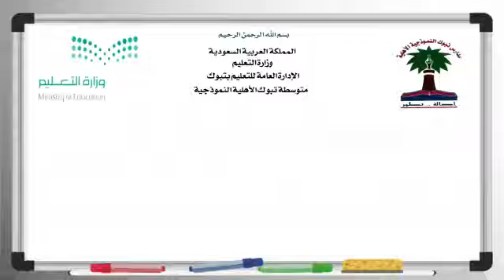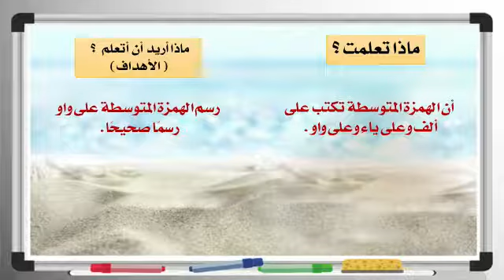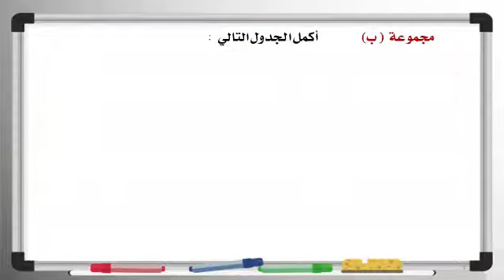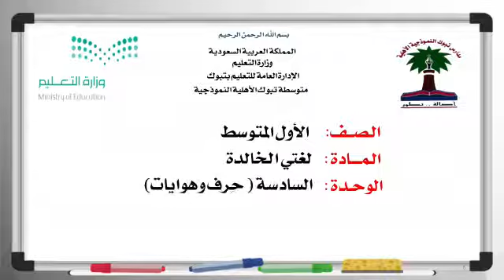مادة اللغة العربية درس رسم الهمزة المتوسطة على واو ١م